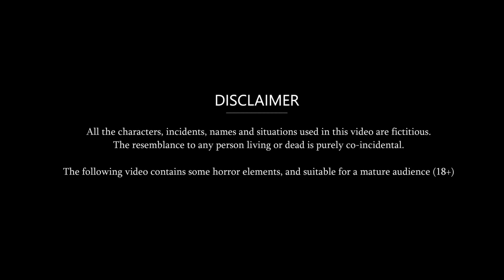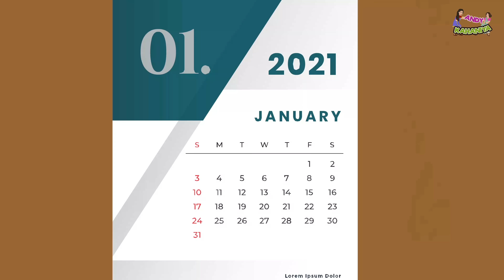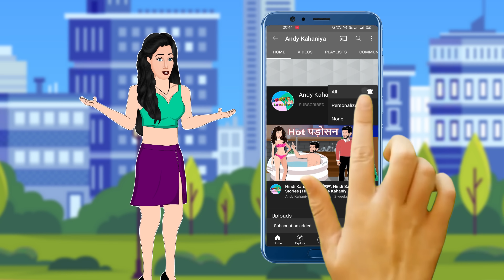Kahani आग लगाने वाली प्यासी बहू: Saas Bahu Moral Stories | Bedtime Stories | Hindi Kahaniyan